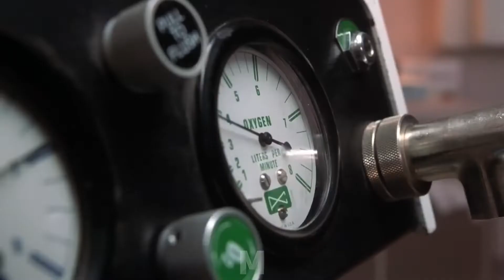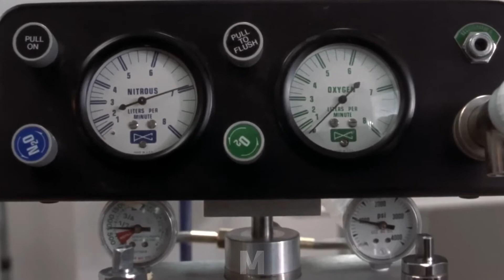Final Destination 2 (2003) - Dentist's Office Kill Scene